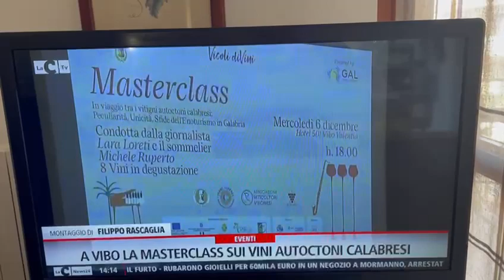Masterclass di 8 vitigni autoctoni calabresi a cura di Michele Ruperto CEO di Calabria Gourmet.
Si è svolta a Vibo Valentia la Masterclass di 8 vitigni autoctoni calabresi curata da Michele Ruperto CEO di Calabria Gourmet e condotta dalla nota giornalista nazionale Lara Loreti. Si sono approfonditi diversi aspetti, tra cui quello principale, come sviluppare enoturismo intorno al vino calabrese.